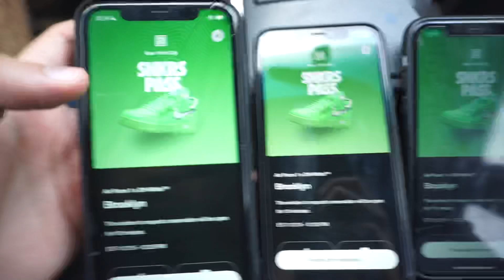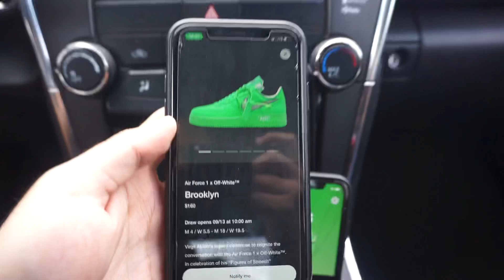Off White Air Force 1 “Green Spark” SNKRS PASS!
Hey Guys, such an unexpected drop today!!!😱Crazy how we waited so long for this!